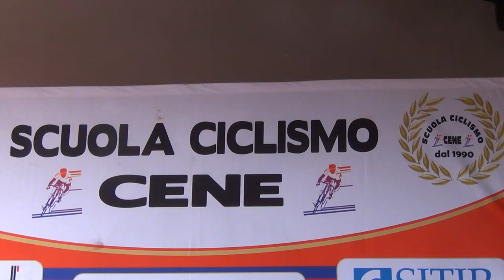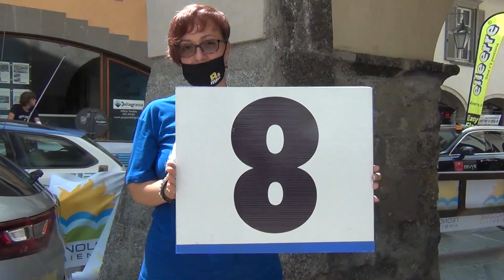Nicolas Milesi vince il Criterium 648 per Juniores a Clusone